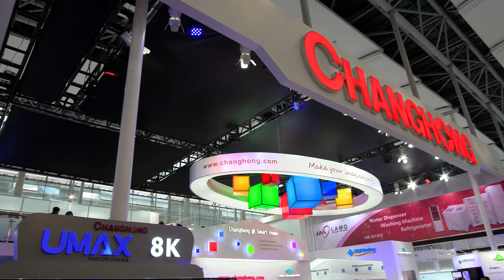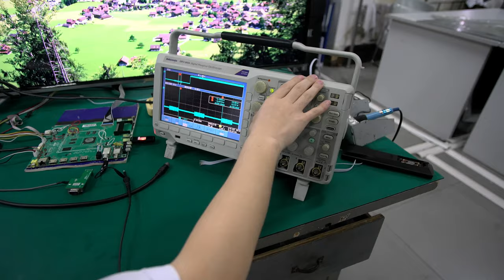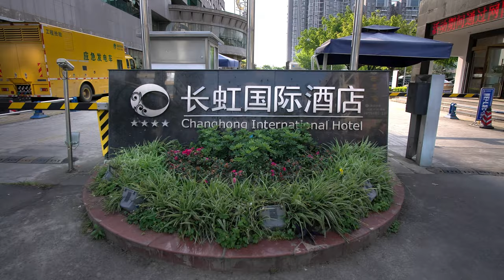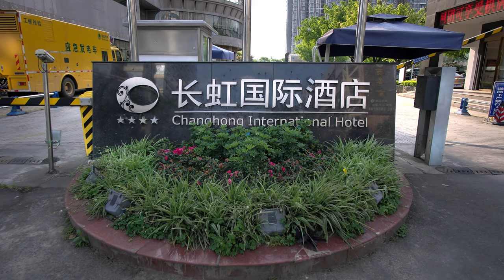Changhong China in 5 minuti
In poco più di cinque minuti un video che riassume il viaggio del Changhong Italian Team alla scoperta di Changhong China.

Il reportage è stato importante per documentare alcuni siti di fabbricazione dei prodotti Changhong in China.

I contenuti video sono stati prodotti direttamente da Changhong Italia attraverso la sua struttura interna.